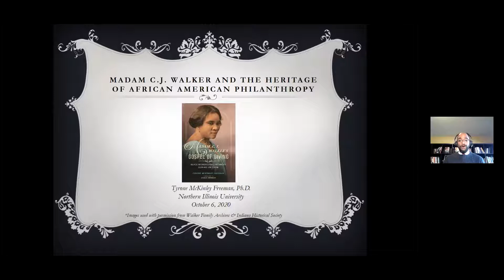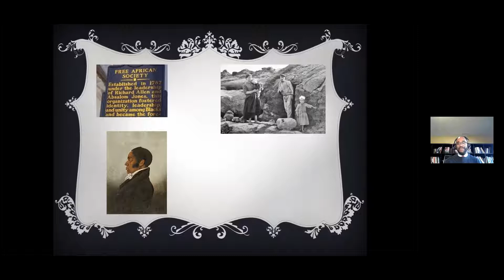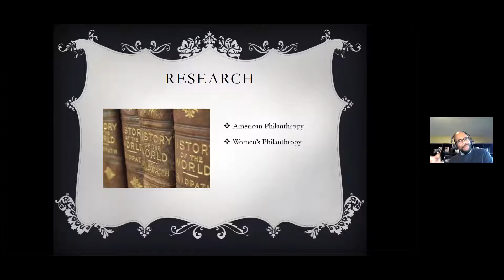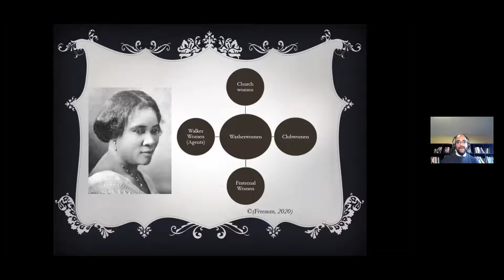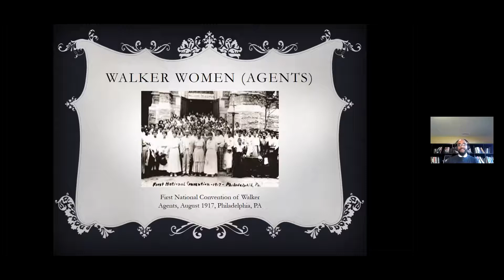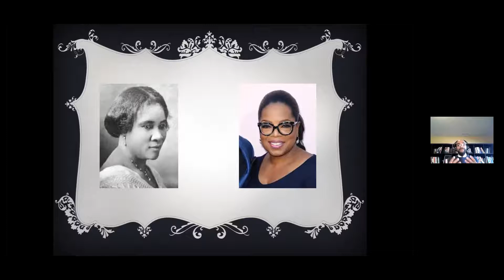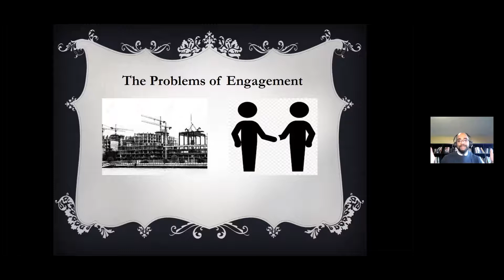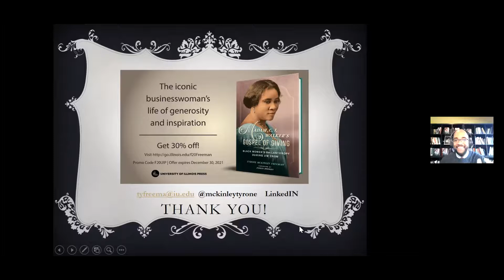Madam C.J. Walker and the Heritage of African American Philanthropy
Dr. Tyrone McKinley Freeman from the Lilly School of Philanthropy at Indiana University is the guest speaker for this session.  In his new book entitled, Madam C.J. Walker’s Gospel of Giving: Black Women’s Philanthropy during Jim Crow, which will be released by the University of Illinois Press on October 12, 2020, Dr. Freeman uses philanthropy to reexamine the life of Walker, who owned an international beauty product company based in Indianapolis and became widely known as the first American self-made female millionaire.  Dr. Freeman will also discuss the heritage of African-American philanthropy.  African Americans give at least $11 billion to nonprofits each year. Despite the toll that four centuries of slavery and discrimination have taken on black earnings, African Americans regardless of their economic status, have long given generously of their money and time.